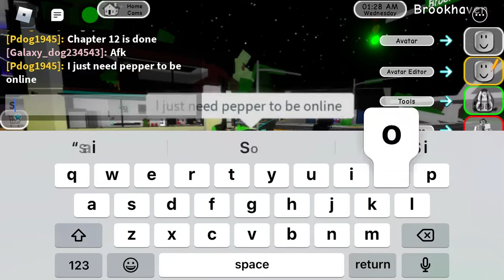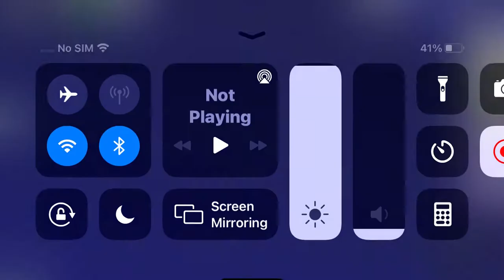CHAPTER 12 IS DONE